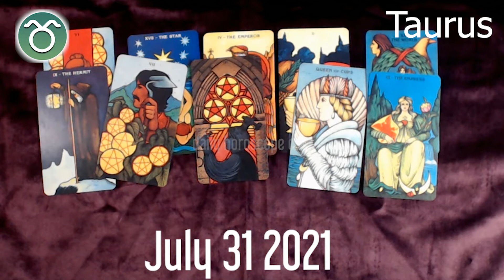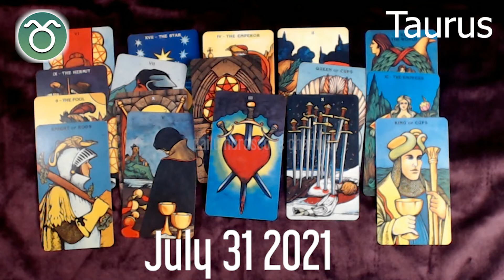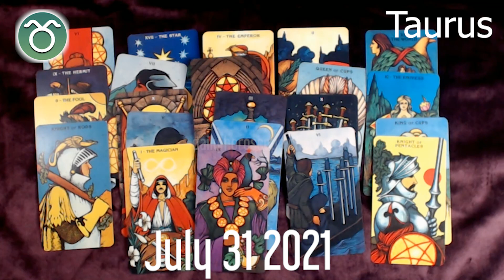🔮❤️ Taurus DAILY HOROSCOPE TODAY - July 31, 2021 ♉️ 🌞 FREE TAROT READING for TAURUS ✅ 💫 ⭐️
Taurus Horoscope July 31, 2021, Taurus today horoscope, Taurus Today Horoscope July 31, 2021, Daily horoscope Taurus 31 July 2021, Horoscope Taurus July 31, 2021